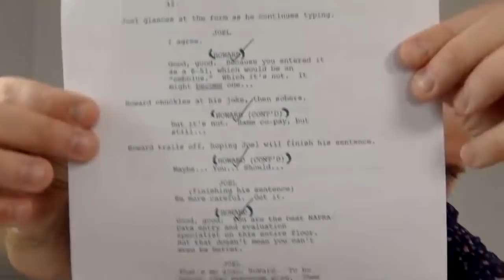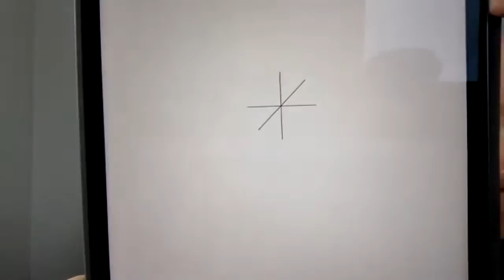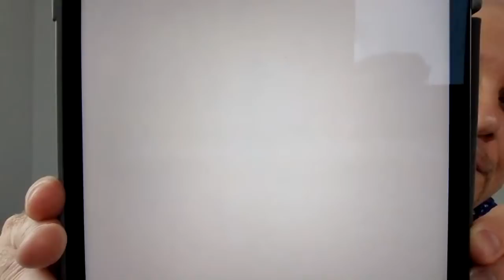How To Memorize Faster With Less Effort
Based on Anthony Hopkins' technique for seamless memorization, celebrity acting coach Joseph Pearlman will show you how to memorize your next audition with zero effort. You cannot be thinking about your next line while also delivering a truly "great" performance. Solid memorization allows you to seamlessly tune your heartbeat to the character's heartbeat to create dangerous and brave performances that stand out and get you booked.